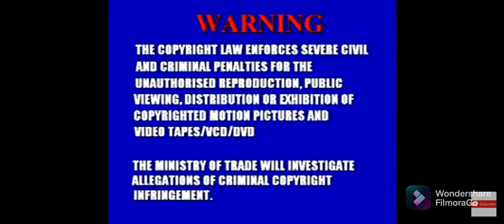Cj7 Hvn Dvd